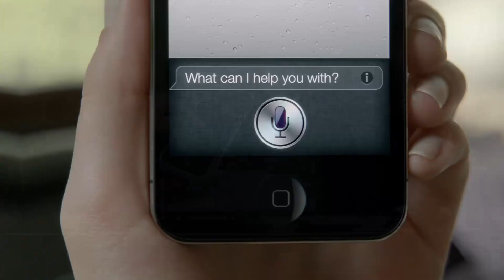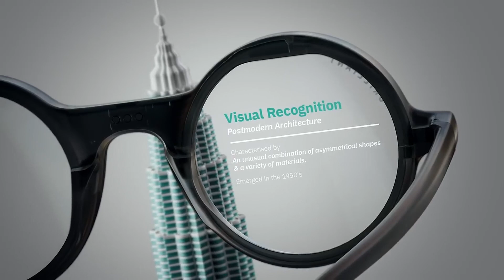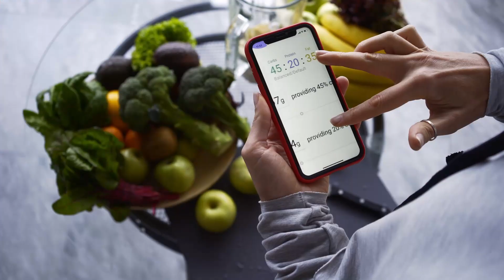Former Apple Executive creates AI Glasses (Inspired by Steve Jobs)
Brilliant Labs, backed by industry stalwarts, unveils a new entrant to the AI glasses market, the Frame AI Glasses which were directly inspired by Apple's co-founder Steve Jobs. These glasses feature a front-facing camera, vision recognition intelligence, and an integrated AI-Search engine, all powered by OpenAI's Whisper technology and the Lua-based operating system and CoreX CPU. Offering real-time translations, nutritional data, and object recognition, their advanced features are managed via their iOS app, NOA.
The killer feature, however, is the software's open-source nature, encouraging developers to enhance its potential. Available for pre-order and infused with a playful design reminiscent of public figures like Steve Jobs and Gandhi, these glasses offer an exciting technological advancement.